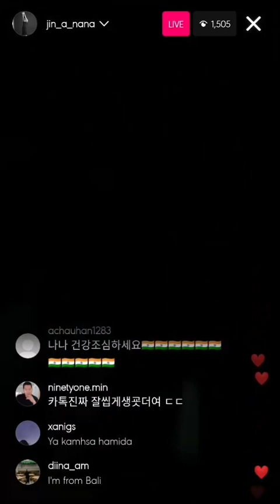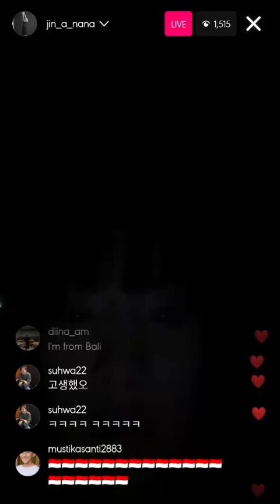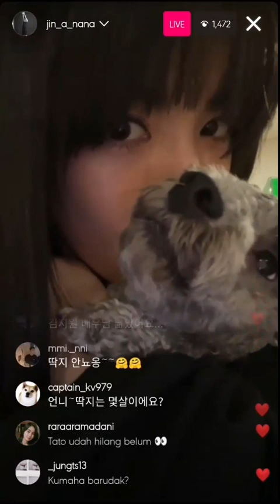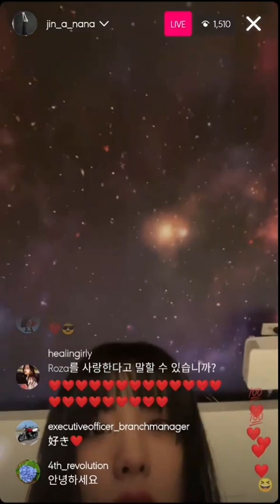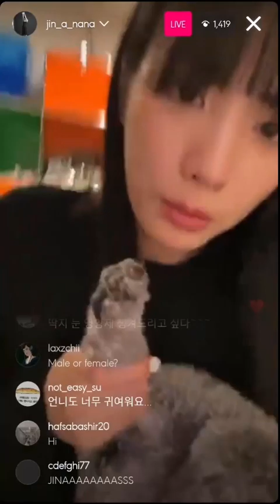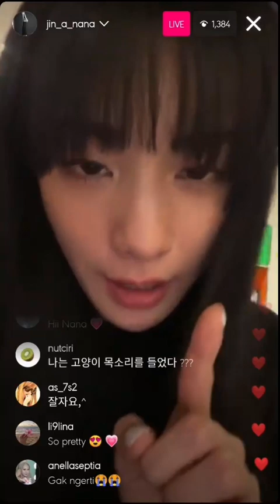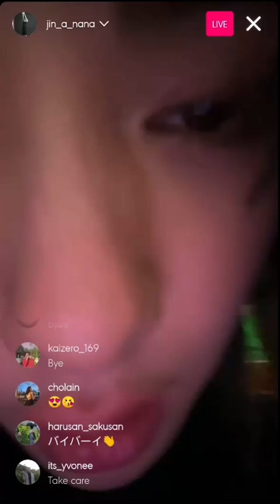Nana instagram live 160823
After School Nana